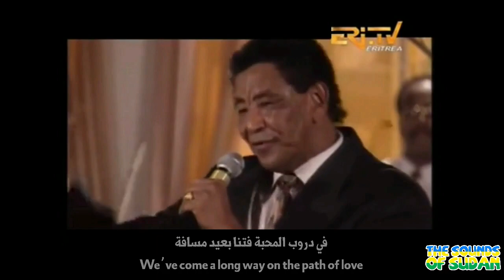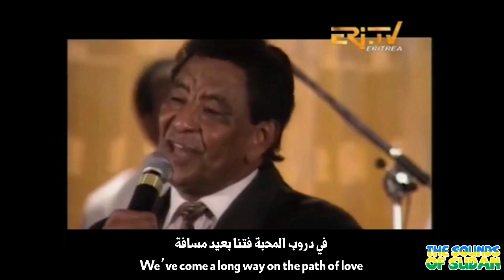"Beautiful People" ("الناس القيافة") by Mohammed Wardi | English Translation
The Sudanese musical classic “An-Naas al-Giyaafa,” performed and composed by Mohammad Wardi and written by Mohammed Ali Abu Gataati, an Omdurmani poet and frequent collaborator with Wardi.

This video is taken from his performance in Asmara, Eritrea.

Footnotes:
0:57 - "Giyaafa" in Sudanese Arabic doesn't just mean a beautiful appearance, but also beautiful mannerisms, a friendly personality, and elegance.

Lyrics:
في الناس القيافة حبينا اللطافة
fin-naas al-giyaafa habbeyna al-lataafa
We fell in love with the kindness in these beautiful people
في دروب المحبة فتنا بعيد مسافة
fi duroob al-mahabba futna ba’eed masaafa
We’ve come a long way on the path of love
شفنا خدود ندية جذابة وهنية
shufna khadood nadeeyya jazzaaba wa haneeyya
We saw cheeks that were rosy, attractive, full of life
شفنا خدود ندية خفة وجاذبية
shufna khadood nadeeyya khiffa wa jaazibeeyya
We saw cheekbones that were rosy, defined, attractive
شهقتنا ابتسامها وطلعة ملائكية
shahagatna ibtisaama wa tal’a mala’ikeeyya
We are enchanted by her smile and her angelic presence
الوجنات بتشبه ازهار موسمية
al-wajanaat bitashbah azhaar mawsimeeyya
Her dimples are like seasonal flowers
والخصر المضمر والقامة الطرية
wal-khisr al-mudammar wal-qaama at-tareeyya
Her waist is thin, her figure is delicate
شفنا عيون كحيلة فتانة وجميلة
shufna ‘uyoon kaheela fattaana wa jameela
We saw spellbinding, beautiful, kohled eyes
تعبانين وراها ونجري سنين طويلة
ta’baneen waraaha wa najri saneen taweela
We’ve grown exhausted, chasing after her for so many years
لا خلينا ريدة ولا بقينا حيلة
la khalleyna reyda wala baggeyna heela
We loved her in every possible way; we tried every trick
نطمع في لقاها وغالبانا الوسيلة
natma’ fi ligaaha wa ghalbaana al-waseela
All we want is to see her, but we can’t find a way
نظراتها كاتلانا وبي رموشها آسرانا
nazrata katlaana wa bey rumoosha asraana
Her glances kill us, her eyelashes captivate us
حبيناها نحن ودرنا الموت برانا
habbeynaaha nihna wa durna al-mot baraana
We love her, and we choose this death willingly
كم نحنا الحبايب منتظرين حنانا
kam nihna al-habaayib muntazreen hanaana
How many admirers are there, all waiting for her affection?
الارواح تشابي وتتلهف عشانها
al-arwaah tashaabi wa tatlahaf ‘ashaana
Souls crave and yearn for her